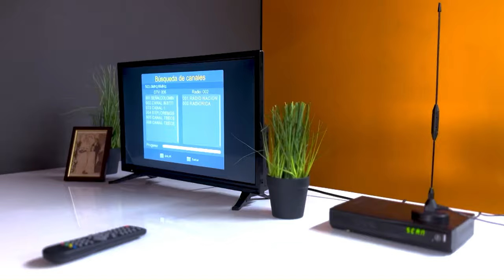¿Cómo instalar la señal TDT?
Sabías que para tener la señal TDT no necesitas un técnico que realice la instalación 😀. Tú mismo lo puedes hacer 👆.